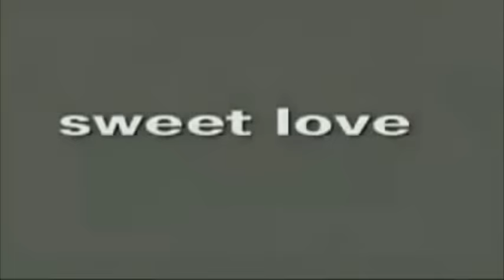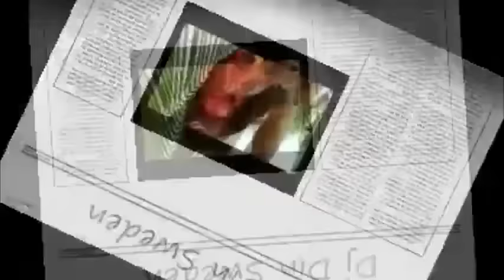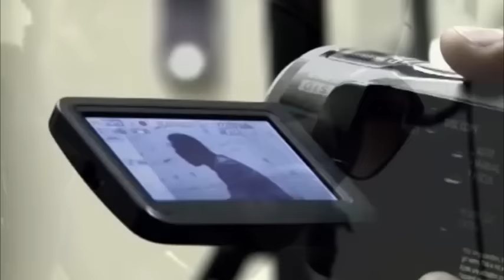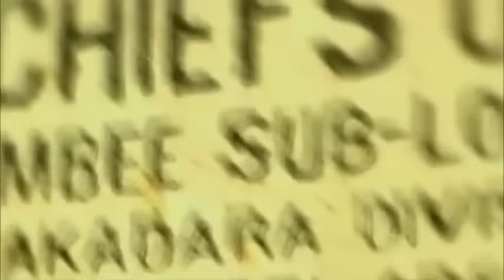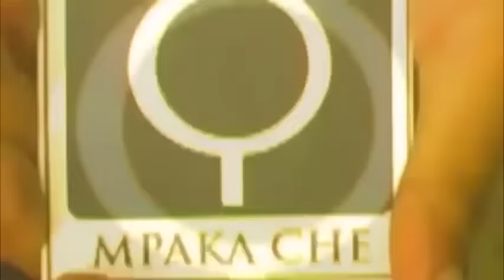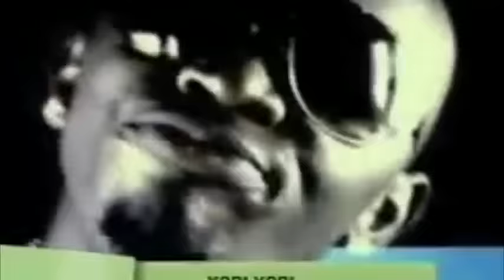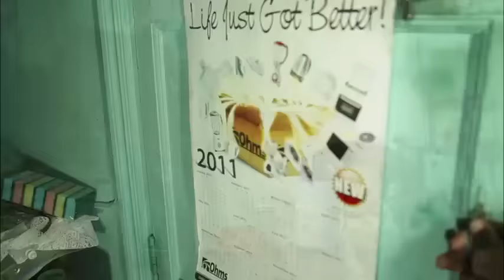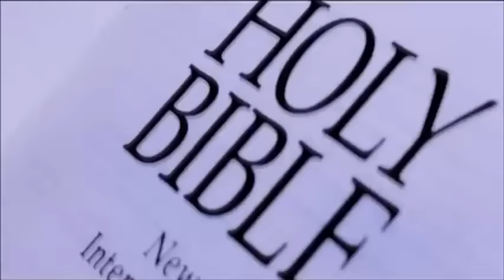🔥🔥🔥BEST || LOCAL THROWBACK 2 OLD SCHOOL BONGO/GENGE VIDEO MIX(DJ STONE )Nameless,Nonini,Esir,Juacali